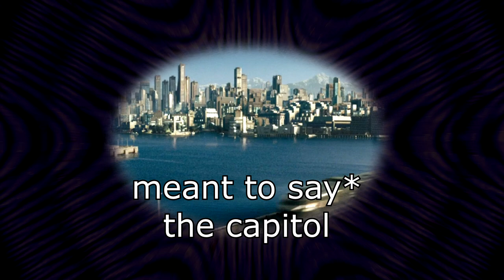Writing: Utopia VS. Dystopia